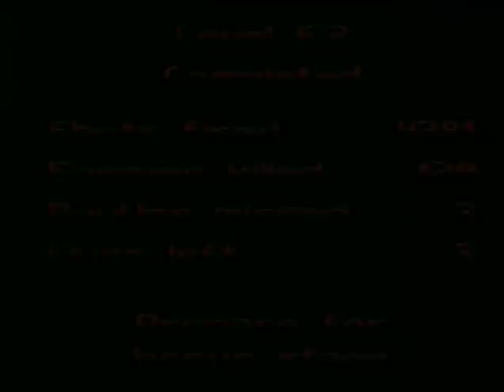T-RACER (AMIGA - FULL GAME)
Zeus presents T-Racer (un-emulated) for the Amiga A500. A true classic from the golden era of amiga gaming which must not be forgotten alongside the software house and all programmers that were involved in making this game.

I'm surprised Team 17 didn't sue considering the amount of similarities between this and Project-X, maybe as it's freeware there was no legal issues. Anyway, this is better than alot of full priced games, I was very impressed with the amount of paralax scrolling, especially on the first and ice levels, almost every horizontal line on the screen is paralax,...very impressive, sadly limited weapons though and a god damn hard bonus stage sequence where you must get through the tunnel without crashing..unlike me :-( otherwise a very nice game.
I have used the infinite lives cheat so i could upload the entire game for your viewing pleasure.

A huge thanks goes out to fellow youtuber alex76gr for obtaining this for me for my amiga, check out his channel for some really interesting retro gaming stuff!